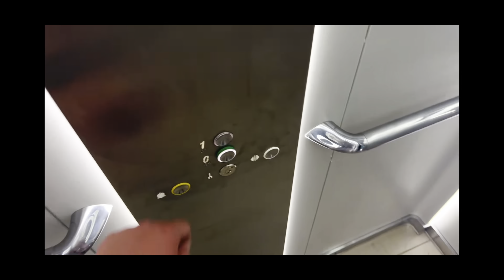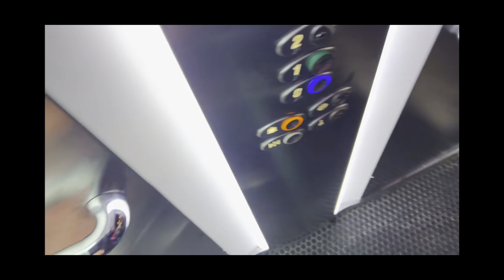That was me running down the hill part 2